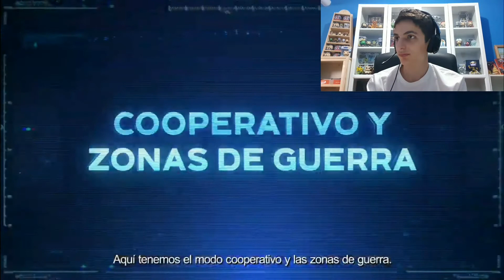Cómo va a ser MARVEL´S AVENGERS? #2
Esta es la segunda parte del directo de la war table de Marvel´s Avengers. Espero que os guste :)